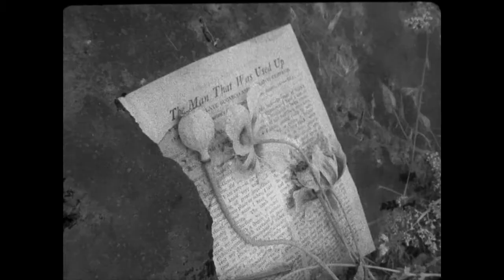David Sater and Kahn & Selesnick picture with music by Kuba Kapsa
Truppe Fledemaus and the Dreams of a Drowning World